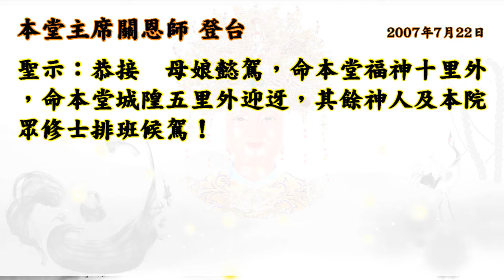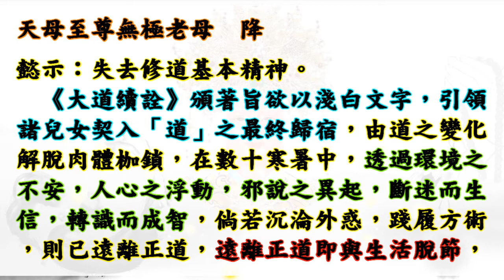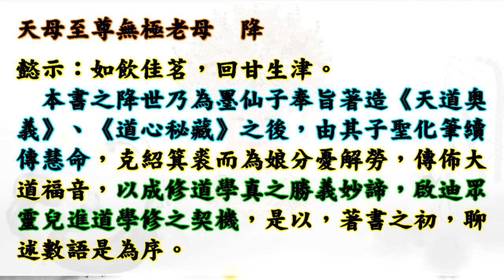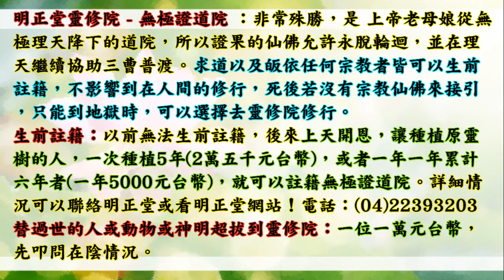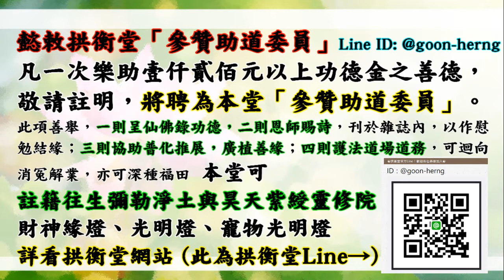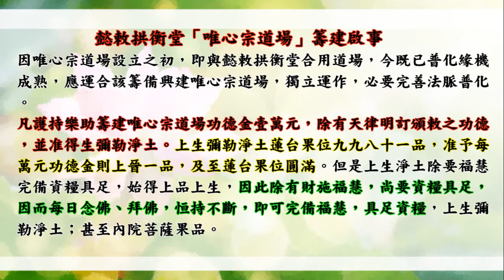國語有聲善書【大道續詮】無極皇母大天尊著 賞律&母娘自序 (《大道續詮》頒著旨欲以淺白文字，引領大家契入「道」之最終歸宿！)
南天直轄武廟明正堂善書 大道續詮

賞律：
一、天母至尊無極老母降駕日時，凡有犯過錯之世人，能衷誠悔改，自新做人者，　老母准予抹其前過，並賜予善報。
二、天母至尊無極老母降駕日時，特褒揚：國之忠臣、家之孝子，增添其福祿壽算。
三、天母至尊無極老母降駕日時，特准勤修天道者早日得道，靈性光明。
四、天母至尊無極老母降駕日時，凡有孝心立願印贈《大道續詮》無極天書，造功叩求其已故父母或其祖先之冥福者，一律准予超升，荐入無極證道院潛修。
五、天母至尊無極老母降駕日時，凡世人立願印贈《大道續詮》無極天書，造功立德叩求其父母康壽者，或叩求改運消業、解除病殃者，視其輸誠酌予添福壽，解除業殃。
六、凡有叩求者，應向南天直轄武廟明正堂立疏焚呈轉稟。

👍會墮入血污池之原因：
1.曾在瓦斯爐上晾衣服(含經血衣物)，或在河川洗含經血衣物。
2.曾在野外、山水、神佛面前行汙穢、行淫之事情！
3.曾經未婚墮過胎、或已婚卻故意墮胎、或溺嬰虐嬰者。
4.行醫幫(協助)人墮胎、自己教唆人墮胎！

👍如何悔過與避免墮入血污池：
1.誠心懺悔，然後去聖堂(拱衡堂)做專案呈疏，助印善書。詳細請自行去問拱衡堂，用懺悔心與功德來化解。
2.最好幫墮胎的嬰靈超拔到拱衡堂昊天紫綬靈修院，化解怨緣又可結善緣，讓他們可以修行變仙佛！最好自己也生前註籍靈修院，避免去地獄受苦！超拔一位均為6千台幣整！

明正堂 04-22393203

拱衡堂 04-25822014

👍往生彌勒淨土是成佛的保證！有些重點跟大家澄清：
1.可以帶業障往生 (比阿彌陀佛淨土更容易往生)
2.可以在淨土修到等覺、妙覺菩薩果！
3.再隨　慈尊下閻浮提，龍華三會共成無上正
覺之佛果！

👍如何往生彌勒淨土？ 小編整理最有效之法：
1. 親自至懿敕拱衡堂申請註籍往生彌勒淨土 (免費)，因為表文要呈給上天，需要親自到！然後開始早晚念誦彌勒尊佛的佛號與行六事(原因是要增加您的福 資糧，也就是提升果位)，行六事後面會解說！
2. 如果您是一貫天道的道親，更容易求生彌勒淨土，因為彌勒佛是祖師爺，但是記得做完任何功德完一定要迴向往生彌勒淨土唷！非常重要，如果忘記迴向，往生會失去動力！不用擔心念迴向文會導致無法消業障，因為迴向文包含消除業障！很殊勝！

仙佛開示助印善書好處：
四、夜夢吉祥。

放生四原則:
1. 最先條件要能活
2. 數量要多
3. 不能破壞當地的生態環境
4. 必須是食物鏈最底層的食物供應者